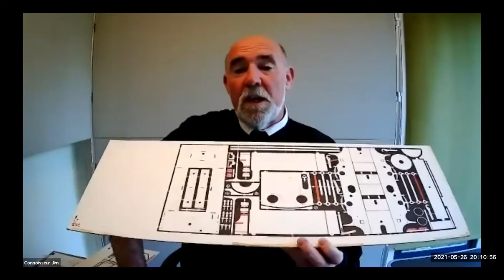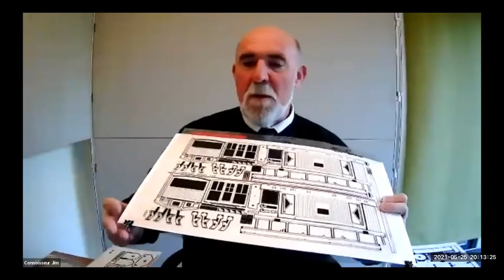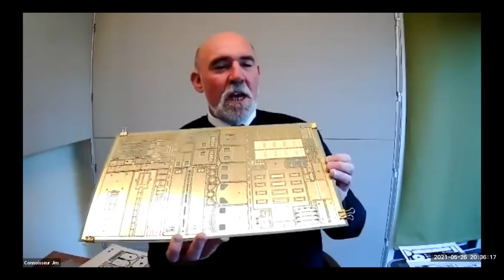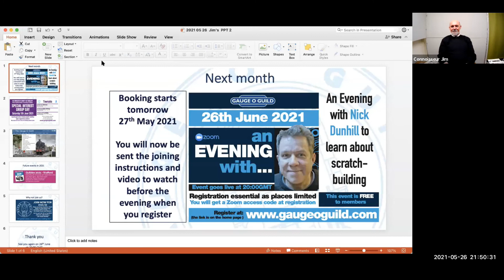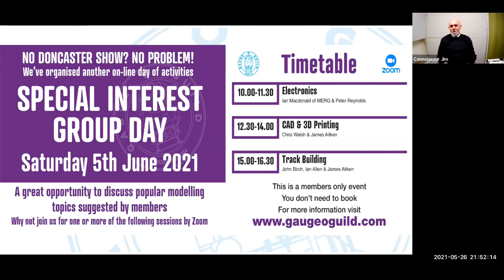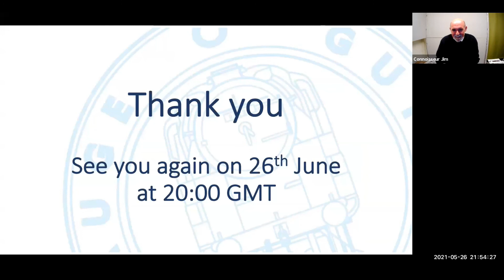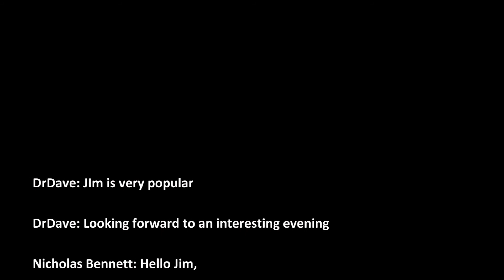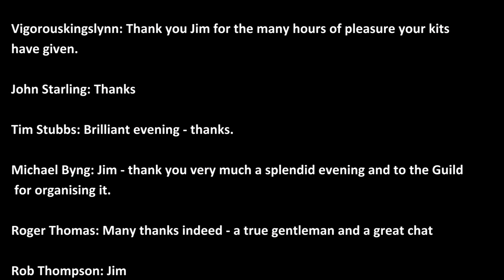An Evening with Jim McGeown (Zoom Recording) (1440x1080)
The recording of the Zoom session 'An Evening with Jim McGeown' where he discusses aspects of his business (Connoisseur Models the production of etched kits, and how it all came into being.